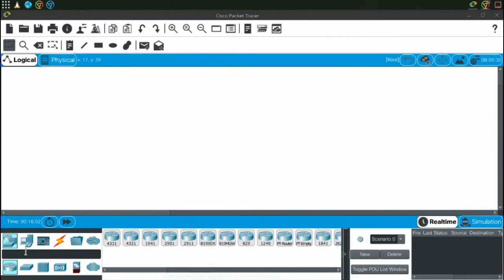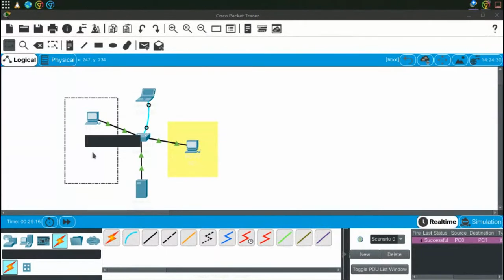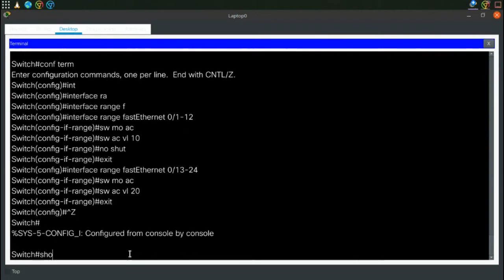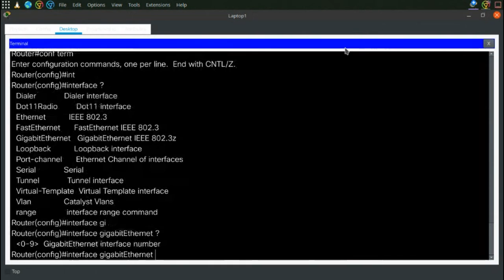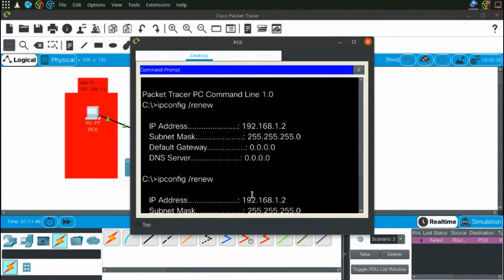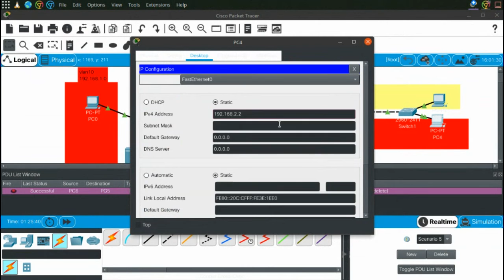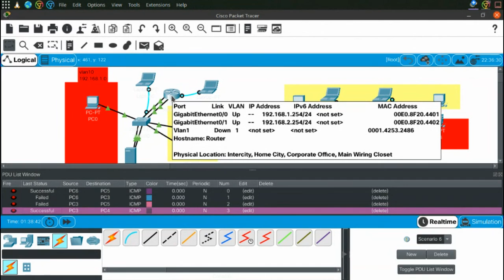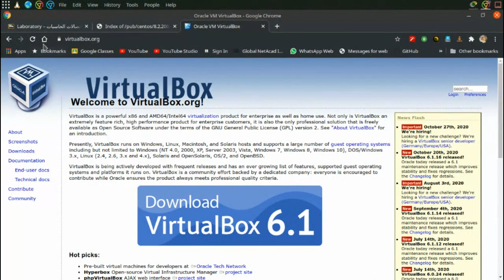Configure Virtual LAN on Cisco Switches